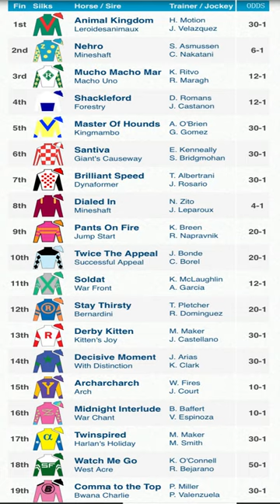Animal Kingdom roaring in the Derby - 1 1/4 miles Dirt (G1)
KD 2011 - Lwitw7